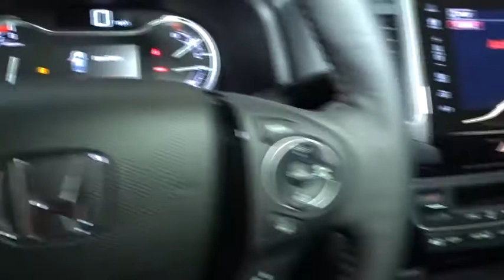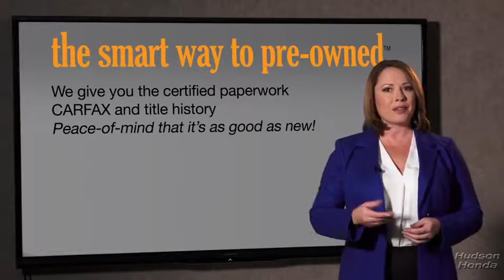2019 Honda Ridgeline Hudson, West New York, Jersey City, Tenafly, Paramus, NJ HHKB018387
2019 Honda Ridgeline available in Hudson, New Jersey at Hudson Honda. Servicing the West New York, Jersey City, Tenafly, Paramus, NJ area.
2019 Honda Ridgeline Black Edition - Stock#: HHKB018387 - VIN#: 5FPYK3F87KB018387

Hudson Honda
6608 John F Kennedy Blvd

The Smart Way To Buy! Are you tired of hidden fees and bogus rates ruining your search process? Now there's a way to avoid all of the nonsense. Introducing the smart way to buy from Hudson Honda The advantages of the smart way to buy are endless. There is no pressure throughout your search. You can finally feel at ease when purchasing a car. Since there are no hidden fees, there are no surprises or gimmicks revealed when you finally make a decision. Hudson Honda salespeople are direct and value your time, so there is no back and forth or confusion. They know it's necessary for you to feel comfortable during the buying process and want to be trusted. The smart way to buy is smart for a reason. The team at Hudson Honda does Internet research every day to discover the right price for you. They make sure to look at competitors' pricing and numbers from industry experts so you can feel confident that you're getting the best offer possible. The main factors that contribute to your final cost are market value, product availability, days' supply in the market and the product age, color and equipment. It's easy to feel secure with the smart way to buy. Today's luxury vehicle is not just about opulence. It's about a perfect balance of performance, comfort and attention to detail. This 2019 Honda Ridgeline is the perfect example of the modern luxury. Enhanced performance, a refined interior and exceptional fuel economy are just a few of the things you'll enjoy about this all-wheel drive vehicle. This is about the time when you're saying it is too good to be true, and let us be the one's to tell you, it is absolutely true. Look no further, you have found exactly what you've been looking for.
Radio: AM/FM/MP3 w/Nav System & Truck-Bed Audio -inc: 540-watt premium audio system, 8 display audio w/high-resolution WVGA (800x480) electrostatic touch-screen and customizable feature settings, 8 speakers including subwoofer, Bluetooth streaming audio, auxiliary input jack, Radio Data System (RDS), speed-sensitive volume control (SVC), 1.5-amp port in front/1.0-amp port in center console, Apple CarPlay, Android Auto, HondaLink, SMS text message function, HD radio, Pandora compatibility and 2.5-amp charging port,Integrated Roof Antenna,SiriusXM Radio,2 LCD Monitors In The Front,Radio w/Seek-Scan, Clock, Steering Wheel Controls and Voice Activation,Audio Theft Deterrent,Turn-By-Turn Navigation Directions,Regular Composite Box Style,Galvanized Steel/Aluminum Panels,Black Rear Step Bumper w/Chrome Bumper Insert,Integrated Storage,Wheels: 18 Exclusive Black-Painted Alloy,Tailgate w/Swing-Out Rear Cargo Access,Body-Colored Door Handles,Steel Spare Wheel,Front Fog Lamps,Fully Automatic Projector Beam Led Low Beam Daytime Running Auto High-Beam Headlamps w/Delay-Off,Tires: 245/60R18 105H AS,Drop-In Bed Liner,Body-Colored Power w/Tilt Down Heated Side Mirrors w/Manual Folding,Deep Tinted Glass,LED Brakelights,Variable Intermittent Wipers,Power Rear Window w/Defroster,Dark Chrome Grille,Compact Spare Tire w/Box Carrier,Tailgate/Rear Door Lock Included w/Power Door Locks,Clearcoat Paint,Cargo Lamp w/High Mount Stop Light,Express Open/Close Sliding And Tilting Glass 1st Row Sunroof w/Sunshade,Black Side Windows Trim, Black Front Windshield Trim and Black Rear Window Trim,Body-Colored Front Bumper w/Black Rub Strip/Fascia Accent,Black Bodyside Cladding and Black Wheel Well Trim,Instrument Panel Bin, Driver And Passenger Door Bins and 2nd Row Underseat Storage,Distance Pacing,Power 1st Row Windows w/Driver And Passenger 1-Touch Up/Down,2 Seatback Storage Pockets,Power Door Locks w/Autolock Feature,Pickup Cargo Box Lights,Delayed Accessory Power,Full Floor Console w/Covered Storage, Mini Overhead Console w/Storage, Conversation Mirror, 2 12V DC Power Outlets and 1 AC Power Outlet,Passenger Seat,Honda Satellite-Linked Navigation System -inc: voice recognition and Honda HD Digital Traffic,Manual Tilt/Telescoping Steering Column,Systems Monitor,Engine Immobilizer,2 12V DC Power Outlets,Air Filtration,Gauges -inc: Speedometer, Odometer, Engine Coolant Temp, Tachometer, Trip Odometer and Trip Computer,Illuminated Front Cupholder,FOB Controls -inc: Windows, Sunroof/Convertible Roof and Remote Engine Start,Trip Computer,8-Way Driver Seat,Front And Rear Map Lights,Perimeter Alarm,Remote Releases -Inc: Mechanical Fuel,Interior Trim -inc: Piano Black Instrument Panel Insert, Piano Black Door Panel Insert, Piano Black Console Insert and Metal-Look Interior Accents,Urethane Gear Shift Knob,Bluetooth HandsFree